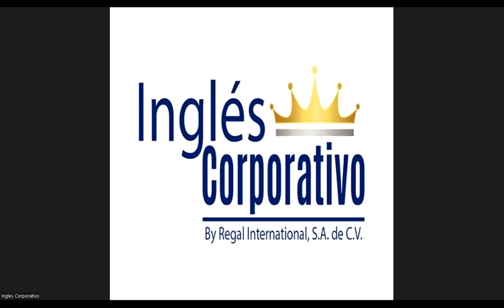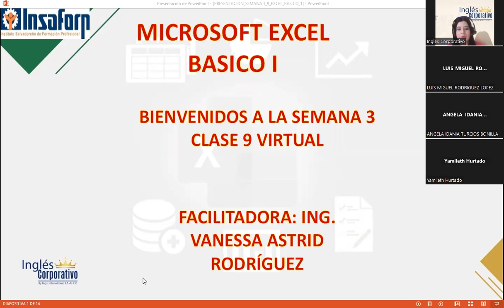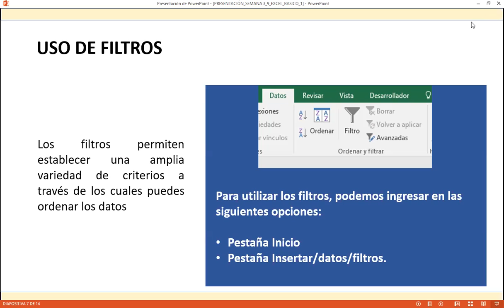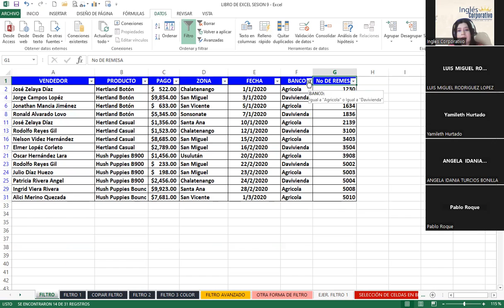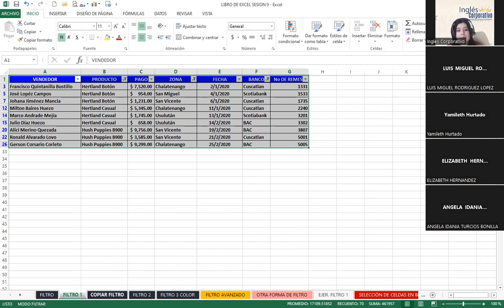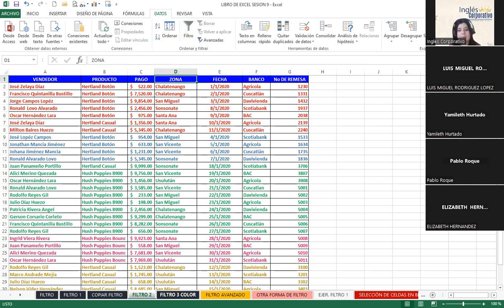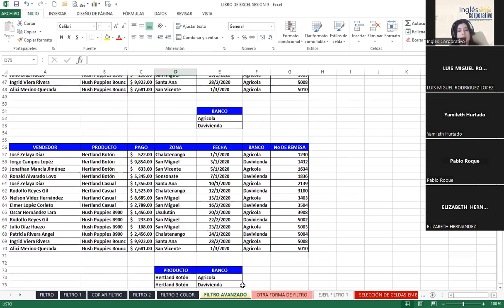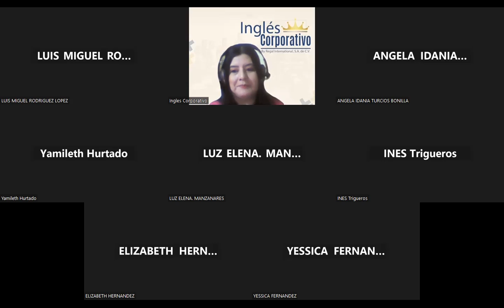Sesión09-16-10-23-Rodríguez-Uso de filtros